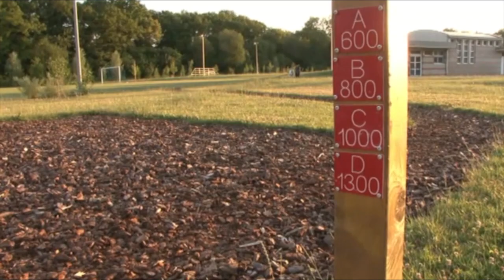Une piste finlandaise au stade de l'Au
Ouvert en 2014, ce sentier de 1,4 km, constitué de 400 mètres-cubes d’écorces de pin des Landes, vous offre la possibilité de parcourir, selon votre rythme, des distances variables : 700 m ; 900 m ; 1 100 m ou 1 400 m. Le revêtement permet à ceux qui l’empruntent de courir sur une surface souple et de réduire les microtraumatismes liés à la pratique sportive sur un terrain dur.

Interview : Alain Girny, premier adjoint au Maire